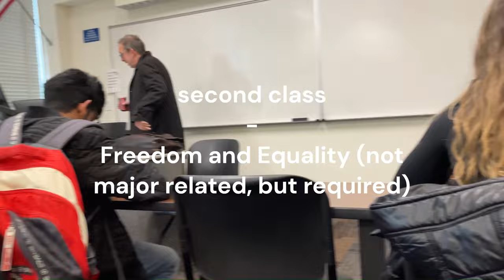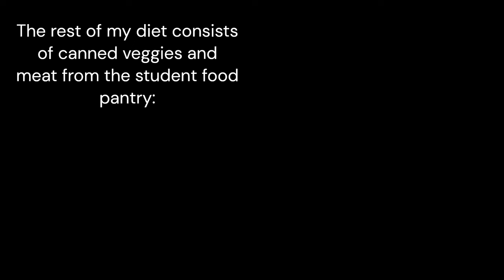A day in the life at University of Florida (freshman year)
This video shows what a day in my life as a Computer Science major is like at the University of Florida in 2024. It's for my friends back home and my family. Also for anyone who is interested what a normal day in my life is like.